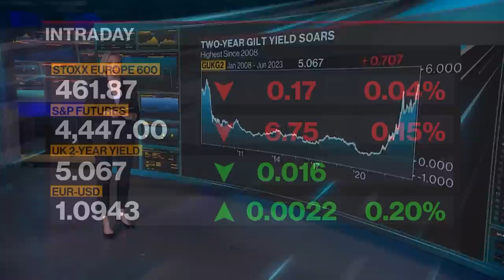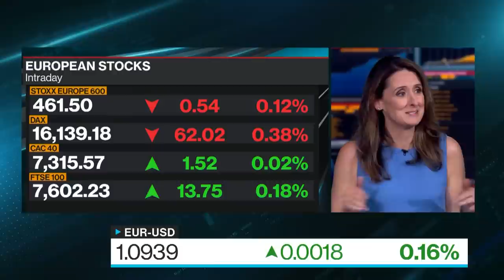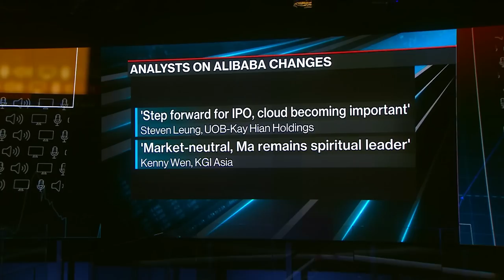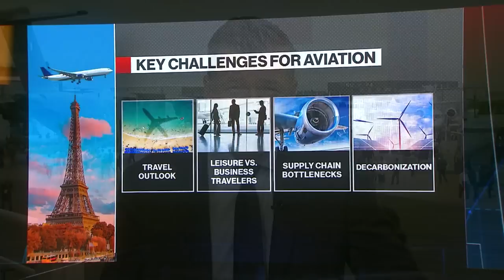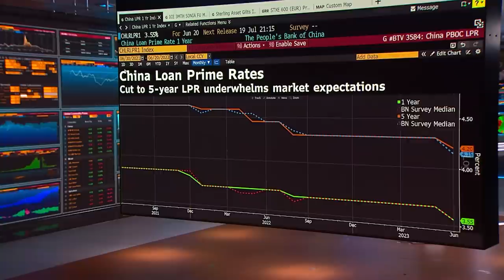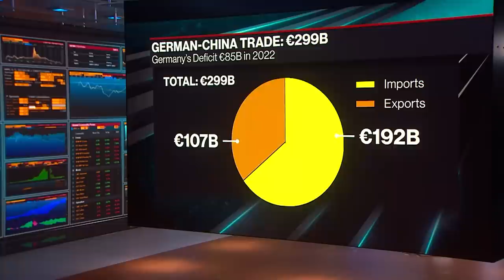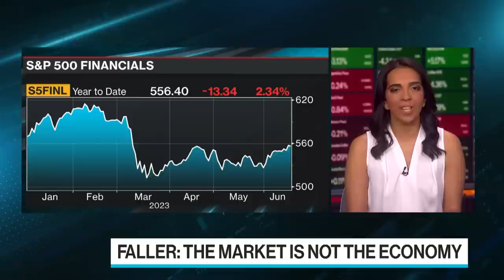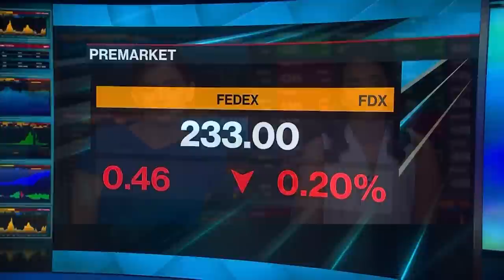'Bloomberg Surveillance: Early Edition' Full (06/20/23)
Bloomberg Surveillance: Early Edition, live from London and New York, delivers the latest news and analysis on the markets with leaders in global finance and economics. Steve Tsang, Director of the SOAS China Institute discusses Blinken's meeting in China and Aneka Beneby, senior portfolio manager at Julius Baer and Madison Faller, Global Investment Strategist at JPMorgan Private Bank speak about the market outlook